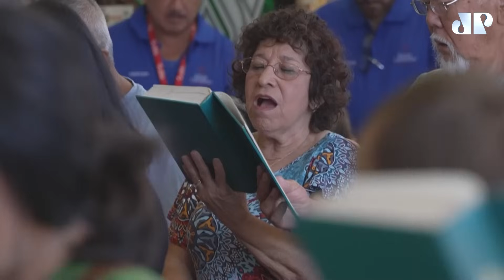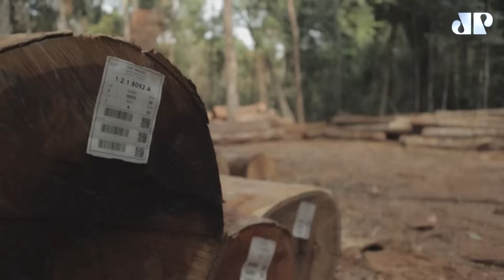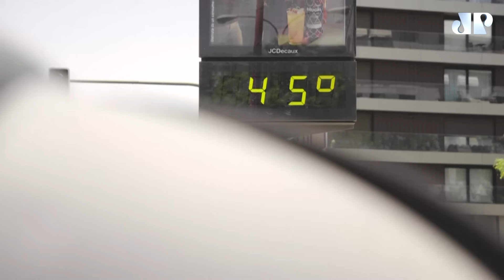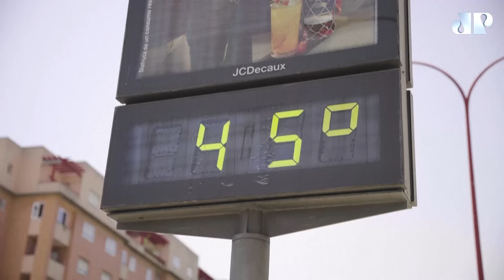MUDANÇAS CLIMÁTICAS: DESASTRE NO HAVAÍ | DOCUMENTO JOVEM PAN - 02/09/2023